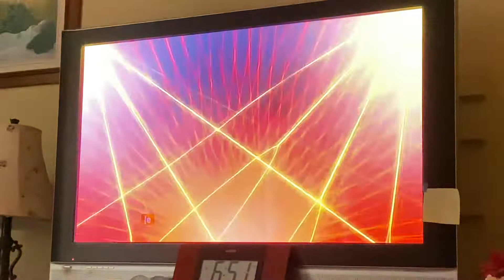the worst commercial i’ve ever seen in my life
good lird